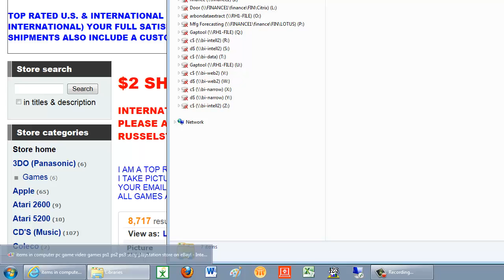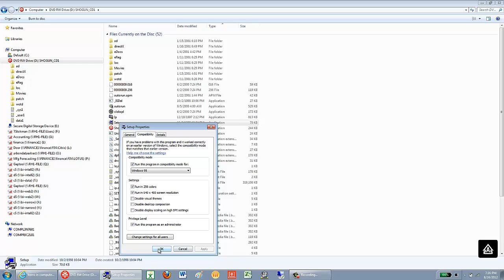How to run older Video Games on Windows 7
This is how to run a Windows 95 or 98 game on a Windows 7 machine using Windows Compatibility Mode.

Here is a link to my store in Ebay